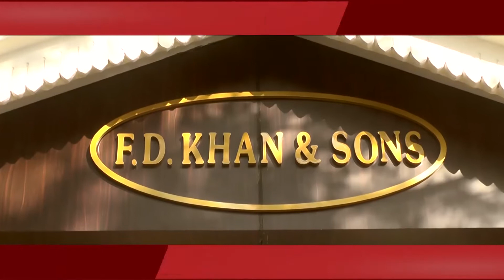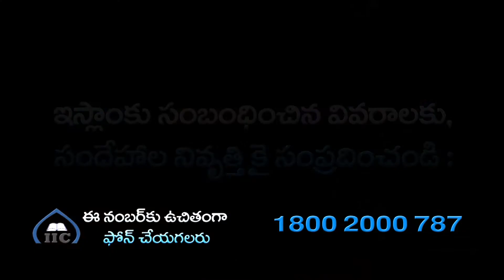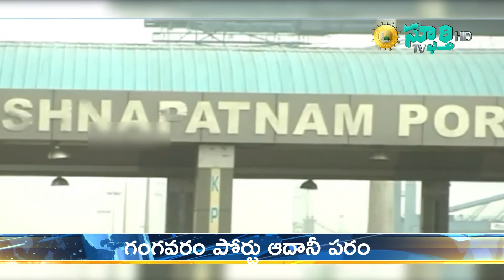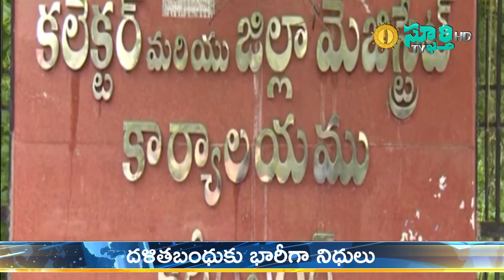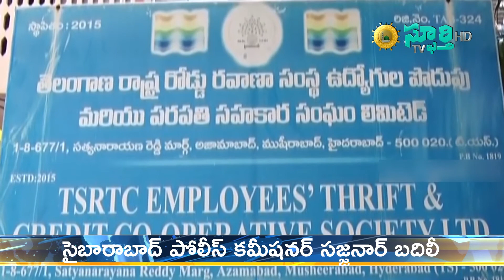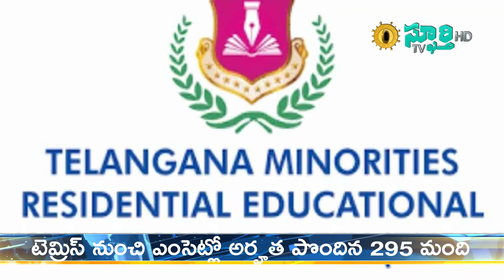స్ఫూర్తి టీవీ – నేటివార్త –26 ఆగస్ 2021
1 . డెల్టా వేరియంట్ కు చెక్ పెట్టిన చైనా
2 . కాబూల్ నుంచి ఖాళీ చేసే చివరి తేదీ ఆగష్టు 31
3 . ప్రపంచంలో అతిపెద్ద అబ్జర్వేషన్ వీల్
4 . తాలిబాన్ తో చైనా చర్చలు
5 . తెలుగు భాషాదినోత్సవ వేడుకలు
6 . రెచ్చిపోయిన శివసైనికుల వీరంగం
7 . రాజీనామాకు భూపేష్ భాగేల్ సిద్ధం
8 . రాజ్యసభకు ఎంఎం అబ్దుల్లా
9 . కేరళలో పెరుగుతున్న కరోనా కేసులు
10 . కొలీజియం సిఫారసులు ఆమోదించిన కేంద్రం
11 . బీసీలకు 69 వేల కోట్ల రూపాయల సంక్షేమం
12 . ఉపాధి హామీ పథకం బకాయిలపై హైకోర్టుకు ప్రభుత్వ నివేదిక
13 . బీజేపీపై ధ్వజమెత్తిన సిపిఐ నేత నారాయణ
14 . అప్పులతోనే ఆర్థిక సంక్షోభం
15 . గంగవరం పోర్టు ఆదానీ పరం
16 . దళితబంధుకు భారీగా నిధులు
17 . దోస్త్ ద్వారా 66,641 మందికి కాలేజీ సీట్లు
18 . సైబారాబాద్ పోలీస్ కమీషనర్ సజ్జనార్ బదిలీ
19 . తొడగొట్టిన మంత్రి మల్లారెడ్డి
20 . టెమ్రిస్ నుంచి ఎంసెట్లో అర్హత పొందిన 295 మంది